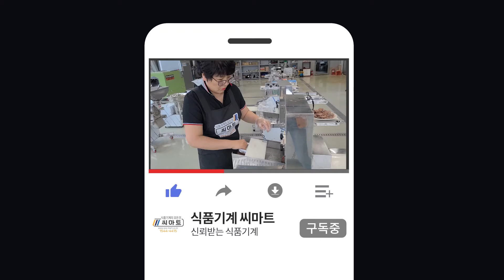돼지껍데기칼집만들기 솔방울칼집SM M810